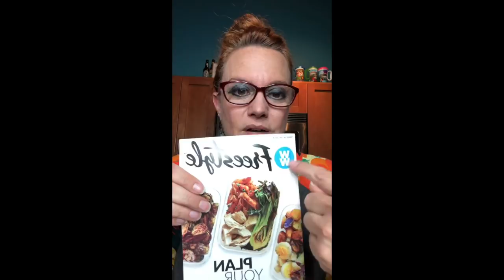WW Digital Wellness Workshop Chat # 91 : Escape Emotional Eating!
Missed your Weight Watchers meeting? Online only? It's ok...we have a chat for that!
WW Chat #91: Escape Emotional Eating
Are you feeling happy? Sad? Irritated? If you find yourself eating for any feeling other than hungry you need this chat!